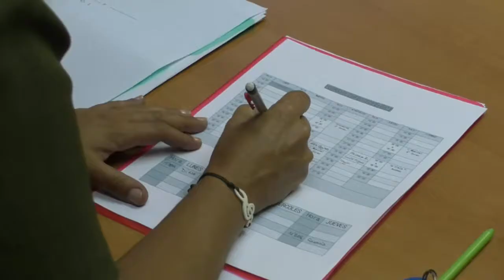Noticia Este viernes finaliza el plazo de preinscripción para alumnos de nuevo ingreso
ESTE VIERNES FINALIZA EL PLAZO DE PREINSCRIPCIÓN PARA ALUMNOS DE NUEVO INGRESO EN LA ESCUELA MUNICIPAL DE MÚSICA Y DANZA DE LOS PALACIOS Y VILLAFRANCA